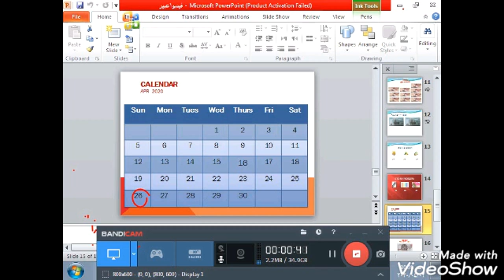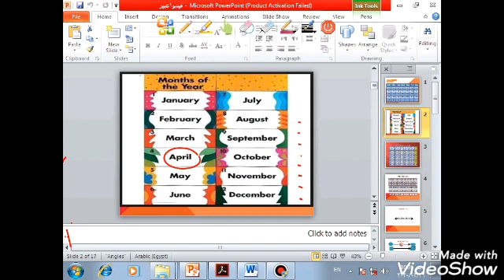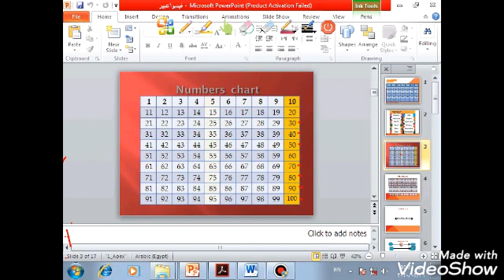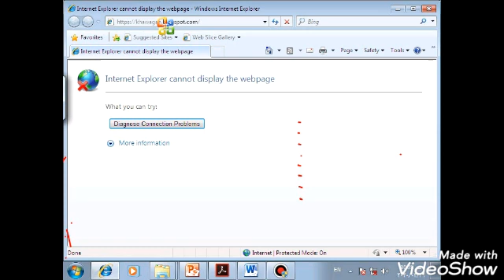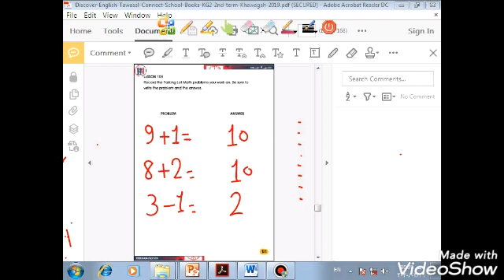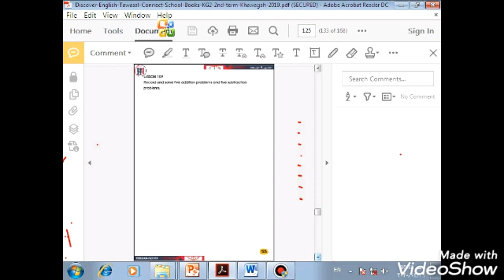Math kg2 mrs. abeer Hassan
Math journal